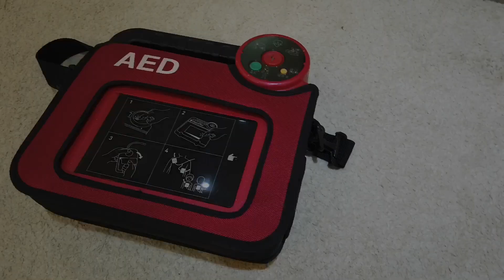[065]【😱安妮別死啊‼️】想偉大⁉️那先來學救人吧👍🏼 [2021W39]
❤️‍🩹【安妮怎麼了？-線上急救教育平台】

並同步追蹤我的IG及Facebook粉絲專頁！
我是楊勛翔 BRIAN，我們下週見！